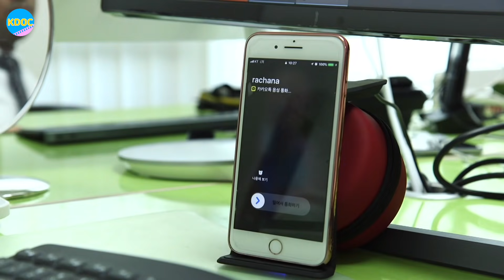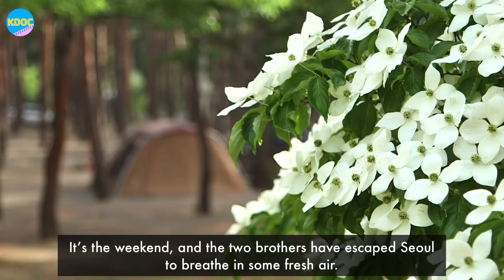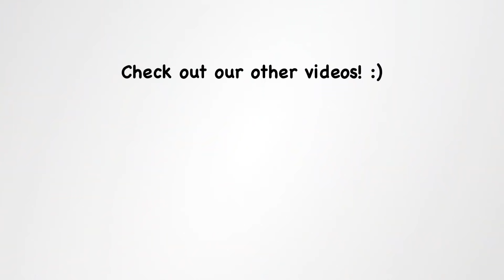How to get married to a Korean girl — Step one, know how to talk to them [Part 2] | K-DOC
이웃집 찰스 인도형제 투물과 아툴의 완벽 한국 적응기 (Air date: 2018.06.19)